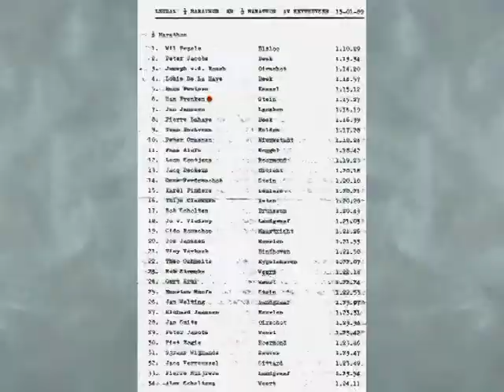1989 Heythuysen halve marathon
Wil Pepels won de halve Marathon van Heythuysen, vierde werd Louis Delahaye in 1.14.57. Zesde werd ultra-atleet Han Frenken in 1.15.27